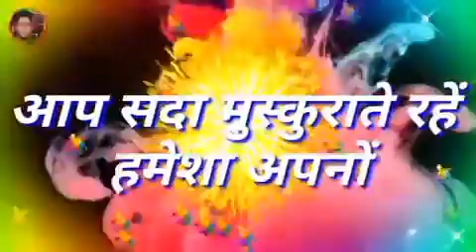happy holi#hoarding kota#unipole kota#outdoor kota#advertising kota#ad agency kota#advertising #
LUCKY ADVERTISING